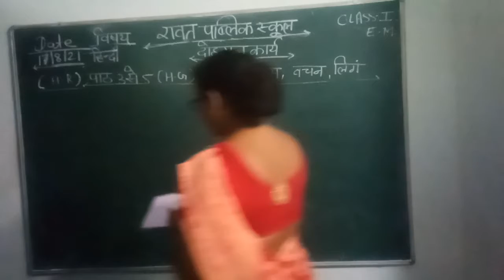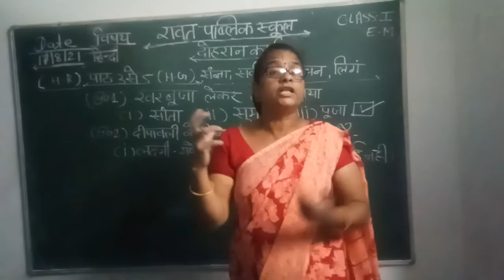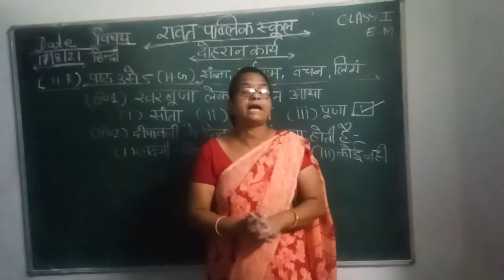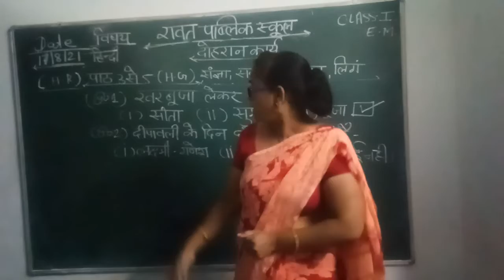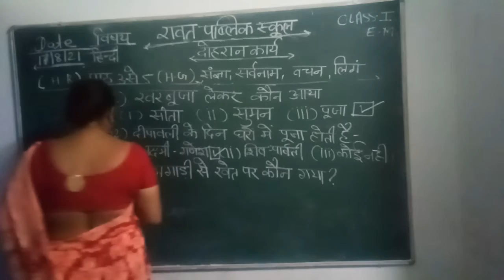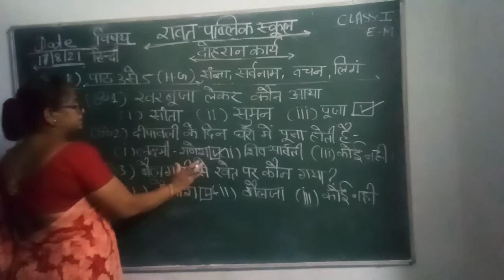Class I Hindi (English Medium)